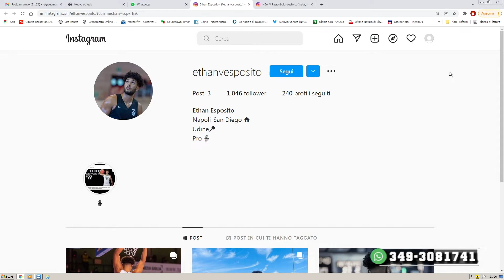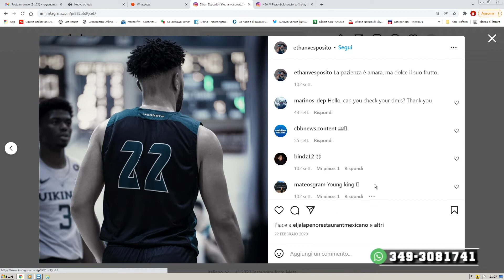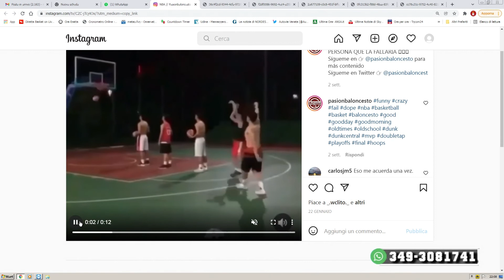BASKET A NORDEST | 08 febbraio 2022